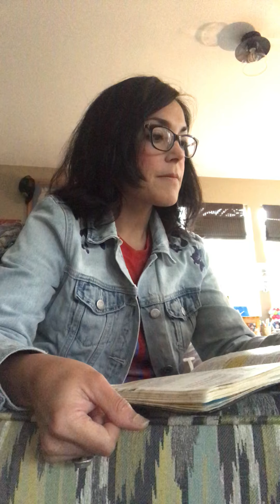Pray with me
Pray with me to ask God to guard our hearts and minds